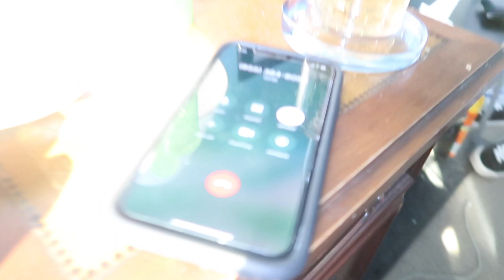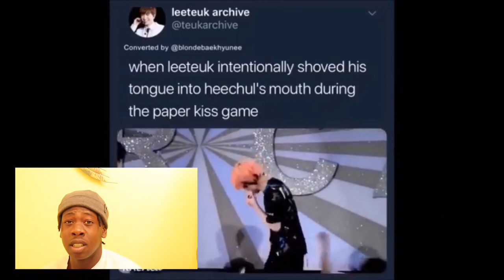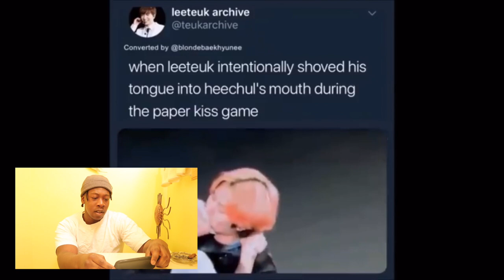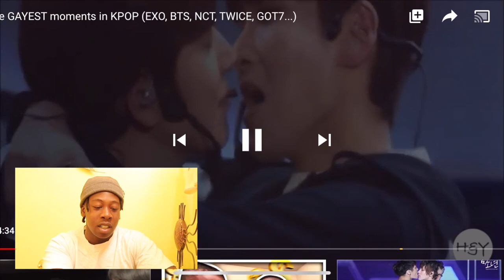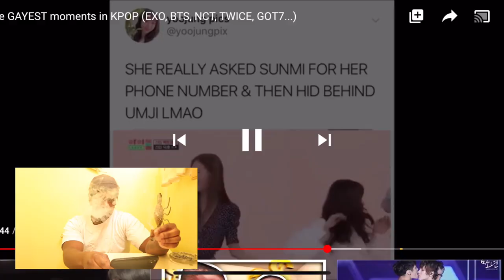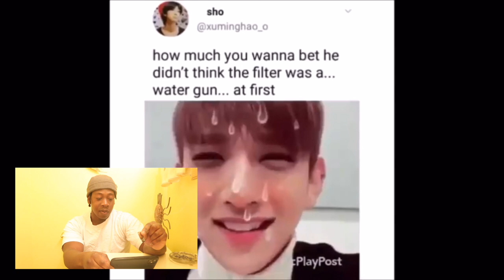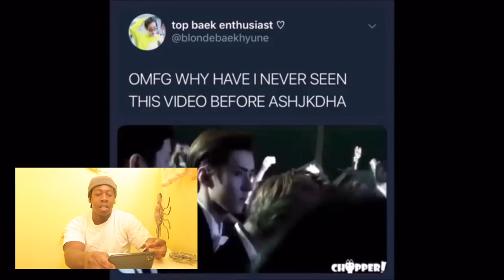REACTING TO THE GAYEST MOMENTS IN KPOP *HILARIOUS*